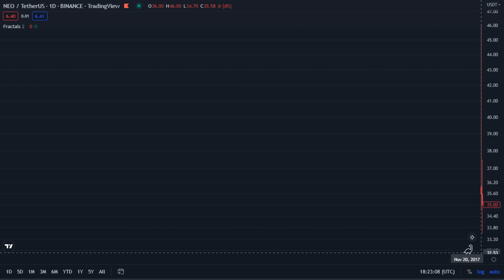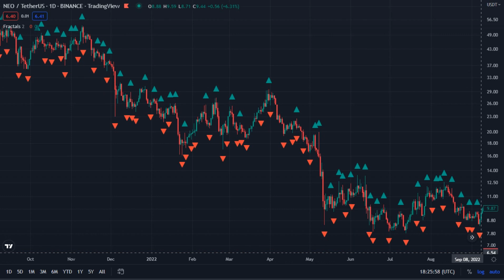NEO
Neo / TetherUS - Binance _ TradingView
Nov 20 2017 - Sep 05 2022